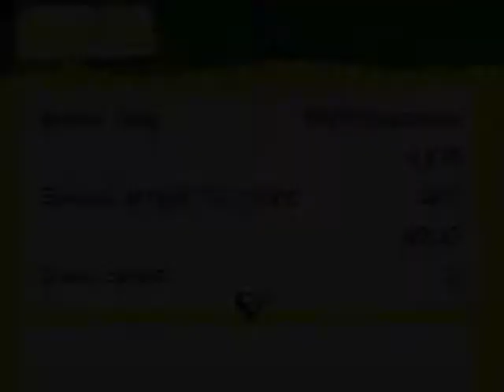Occupying Bordom: Sonic Battles Challenge Mode attept 2 Level 3 Amy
Here is my 2nd Attempt Playing as Amy in Challenge Mode. Lets see how well I can fight with her.